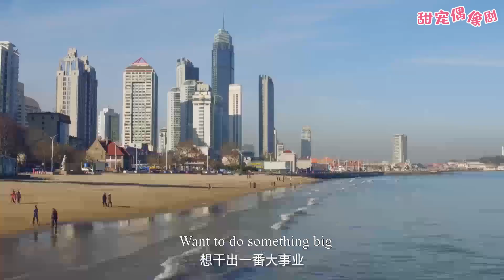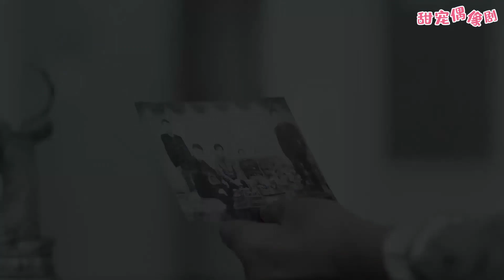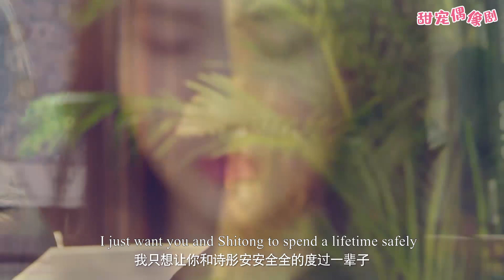女總裁看完父親留下的一封信，才知道自己錯怪了特種兵老公，內疚不已！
【劇情簡介】段飛是一個極富英雄魅力的特種兵男神，平時吊兒郎當痞子氣，但是極富正義感，關鍵時刻往往一招制敵。為了找到殺父仇人，答應被「指腹為婚」給雲詩彤，這對「名義上」的夫妻明里互相較勁，但也漸漸對對方暗生情愫。商場如戰場，看有了貼身高手的女總裁，如何打一場漂亮的翻身仗。
 💓該視頻片段來源於電視劇 NZCDTSGS2 EP6-2